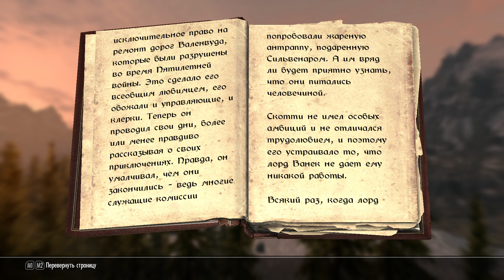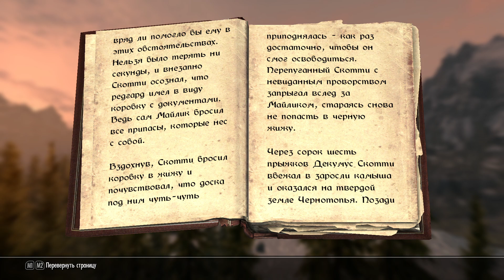Библиотека Скайрима. Аргонианский доклад. Книга 1.